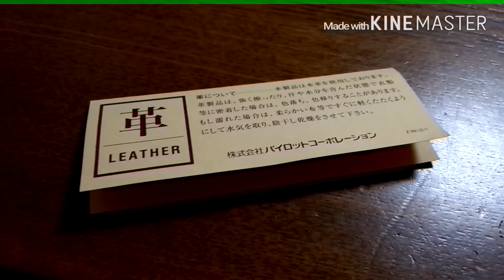文房具購入品紹介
声がBGMに消されてますがご了承下さい！